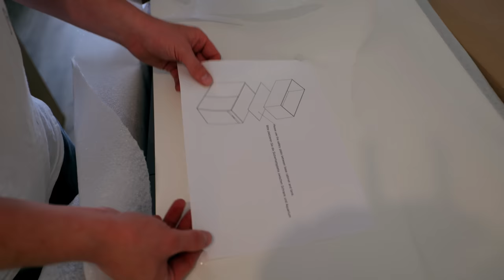The Rare Tetra Tank: Building Fish Shop Matt's Home Aquarium (Aquascape Tutorial)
LED FLOODLIGHTS: US UK
BOWL AQUARIUMS: US UK

USA consumers purchase API products on Amazon
UK consumers purchase API products on Amazon